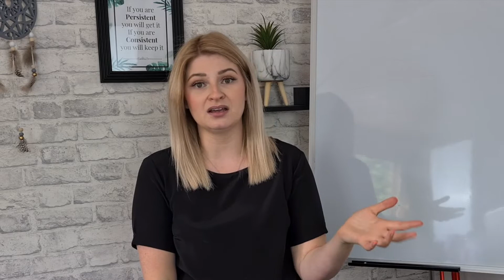An Expert's Top Tips For Campervan Conversions 2021 - How to Convert a Van into a Campervan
Converting a van into a Campervan so you can travel the world, 'nomad style'?
We did a Q&A after speaking to a van conversion expert who has converted a tonne of vans into campervans over the years to help campervan lovers and digital nomads live the life of their dreams, all from within their converted van.

In this video we share with you the key takeaways from the van conversion interviews to give you some van conversion ideas and van conversion resources, to get you on your way with starting you own van conversion.

So, what do you need to know before converting a van into a home?

Stay tuned with our progress as we document for you how we are going to go travelling across the world in our campervan with our dog, whilst still running our business and earning money.